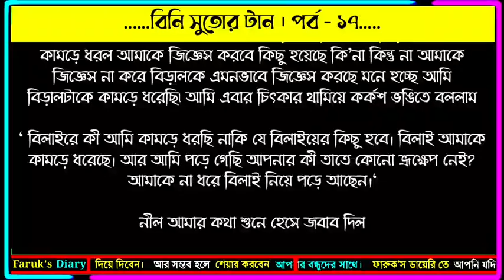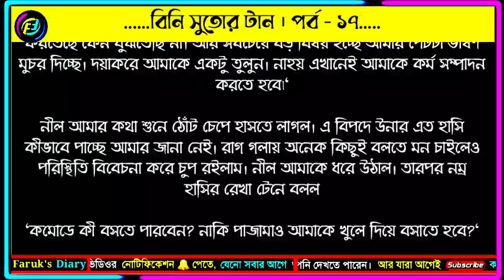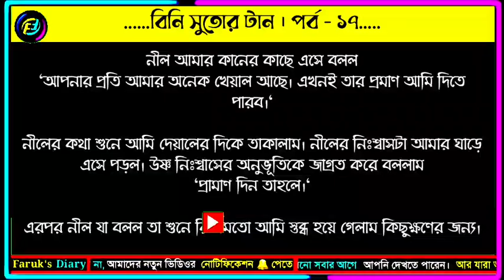বিনি সুতোর টান | পর্ব - ১৭ | শারমিন আচল নিপা | ভালোবাসার রোমান্টিক গল্প | Faruk's Diary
গল্পের নামঃ বিনি সুতোর টান
পর্ব - ১৭
লেখিকাঃ শারমিন আচল নিপা

ভালোবাসার গল্প
রোমান্টিক গল্প
প্রেমের গল্প
বেদনার গল্প
Valobasar golpo
Romantic love story
premer golpo
Faruk Media
faruksdiary
faruks dairy
golpo
ভালোবাসার গল্প,
Valobasar golpo,
 love story,

💞. Valobasar golpo. 💞
💞. Premer golpo. 💞
💞. Koster golpo. 💞
💞. Jeboner golpo. 💞
💞. Prem Nibedon. 💞

❤ Thanks For Stay With Faruk's Diary. ❤